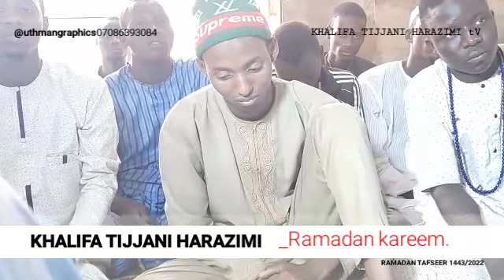RAMADAN TAFSEER 8 ( KHALIFA TIJJANI HARAZIMI ) 2022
RAMADAN TAFSEER 8
9/4/2022

              Tafseerin AL QURAN Mai girma Wanda Khalifa Tijjani Sheikh Aliyu Harazimi Hausawa Kano yake gabatarwa a zawiyyar Maulana Sheikh Aliyu Harazimi Hausawa Kano a duk shekara a watan Ramadan daga karfe 4 :30 pm zuwa 5 :30 pm

   Domin Samun duk wani video na Karatuttukan da zikiri da Tafseerin AL QURAN Mai girma da suka shafi zawiyyar Maulana Sheikh Aliyu Harazimi Hausawa Kano ka ziyarci afin mu a Chanel din YouTube Mai Suna
 KHALIFA TIJJANI HARAZIMI TV